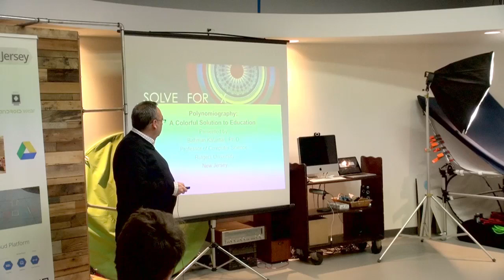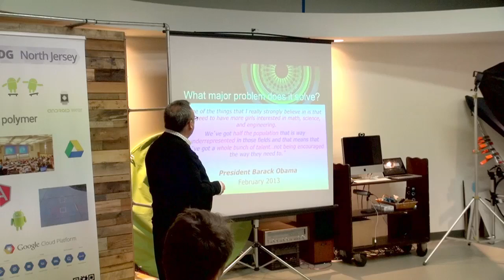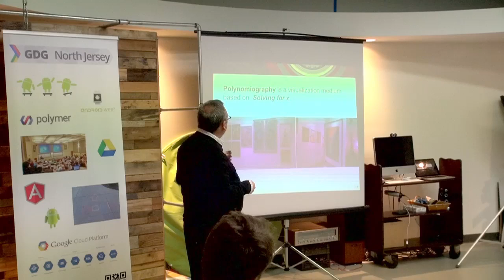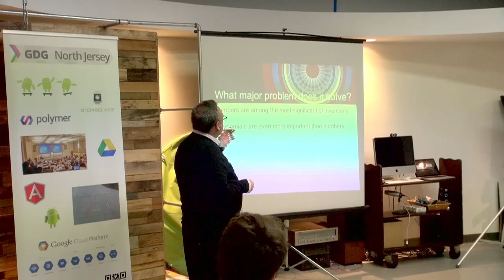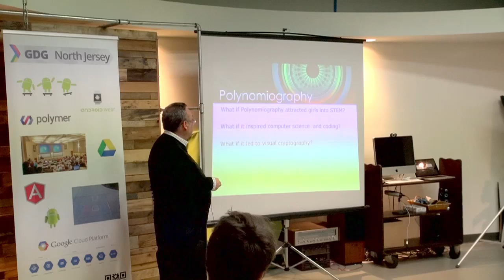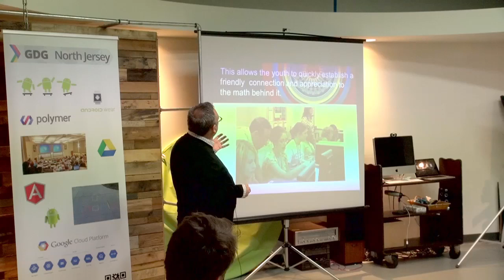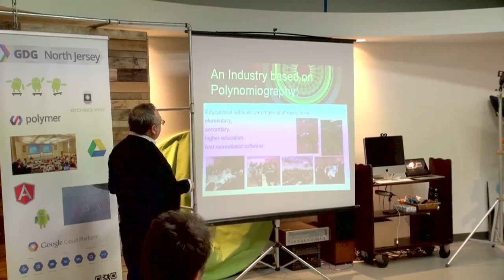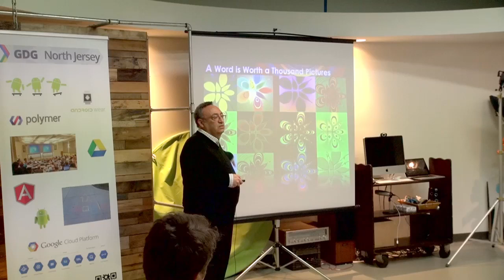Solve for X: The Grommet - Bahman Kalantari's "Polynomiography" presentation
This is Bahman Kalantari's "Polynomiography" presentation at Solve for X: The Grommet which was held in Somerville, MA on Jan 12th.  Solve for X is a global campaign from Google that aims to find pioneers from all walks of life who are working on radical "moonshot" solutions to huge problems in the world that make use of a breakthrough science or technology.